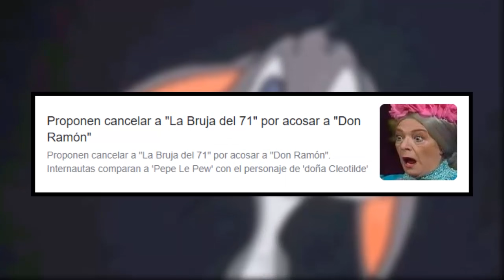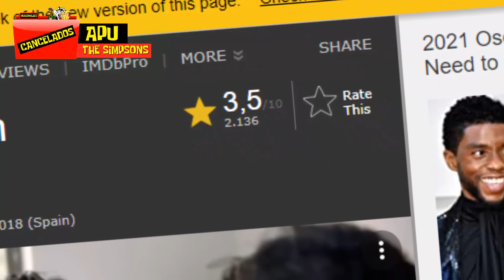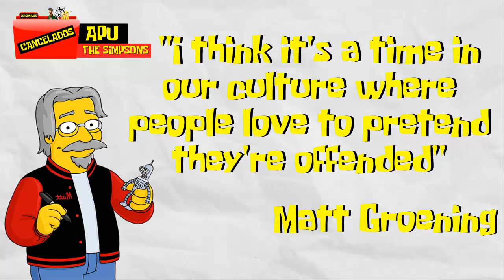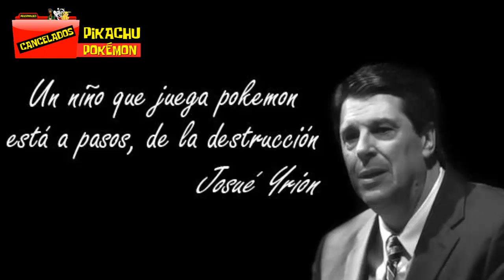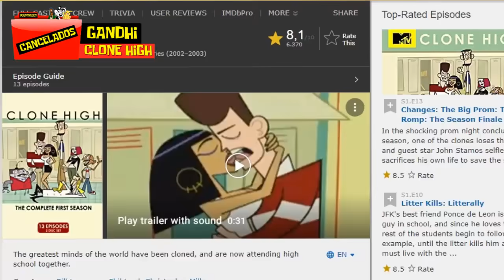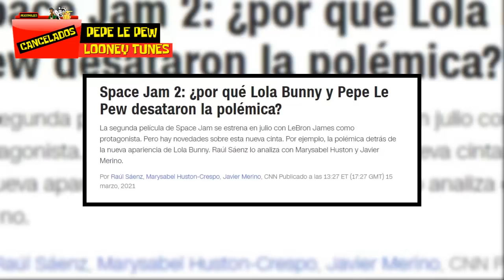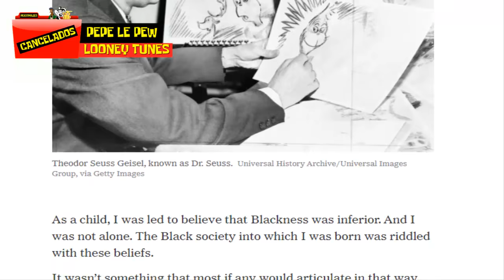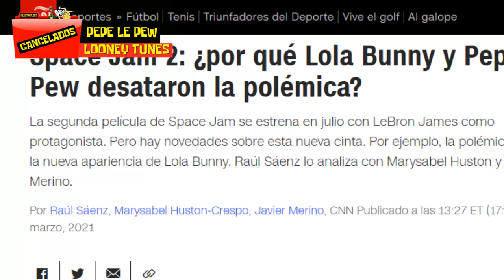TOP PERSONAJES ANIMADOS QUE HAN SIDO CANCELADOS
En la actualidad el término cultura de la cancelación significa el boicot a una persona o grupo.

Debido a su conducta, las cuales, para ciertas comunidades podrían ser consideradas como inapropiadas.

Este fenómeno de tipo social, ha afectado tanto a políticos, artistas, empresarios e incluso personas comunes y corrientes.

Sin embargo, en los últimos años, este fenómeno ha tomado un gran enfoque en personajes de series y películas animadas.

Este hecho ha desencadenado multitud de discusiones y debates de todo tipo.

Parte de este debate, se enfoca en el hecho de si es correcto o lógico boicotear a personajes ficticios de épocas pasadas.

Muchos alegan que estos personajes, si bien no son reales, son un mal ejemplo para los niños y por lo tanto deberían ser retirados.

Por su parte otro grupo considera que la influencia que pueden generar estos personajes ficticios es realmente limitada y por lo tanto es absurdo hacerles un boicot.

Las empresas que producen series y películas animadas, se esfuerzan por tener una buena imagen de cara al público.

Es por ello que si uno de sus personajes, se ve inmiscuido en alguna polémica, estas empresas, se ven en la necesidad de ocultar o ignorar a dicho personaje.

Todo ello con el fin de preservar la buena imagen de la compañía para con el público general.

En la mayoría de los casos los personajes son retirados de forma silenciosa con el fin de no agravar la polémica.

En casos muy extremos, las empresas presentan un mensaje público en el cual aseguran que la compañía en la actualidad no apoya ese tipo de comportamientos.

Como todos sabemos, en los últimos años y por muy variados motivos han sido retirados o modificados numerosos personajes de series y películas animadas.

Así que sin más nada que agregar de momento, yo soy El ojo que todo lo ve y en el presente video conocerás a personajes de caricatura, los cuales por diversas razones han sido cancelados.

0:00 ¿Que es la cultura de la cancelacion?
1:51 Apu Nahasapeemapetilon (Los Simpson)
4:16 Pikachu (Pokémon) - (Yu-Gi-Oh!)
5:57 Mammy Two Shoes (Tom y Jerry)
8:29 Gandhi (Clone High)
10:11 Pepe Le Pew (Looney Tunes)
13:53 Conclusiones finales.